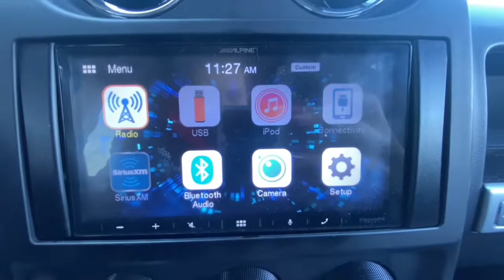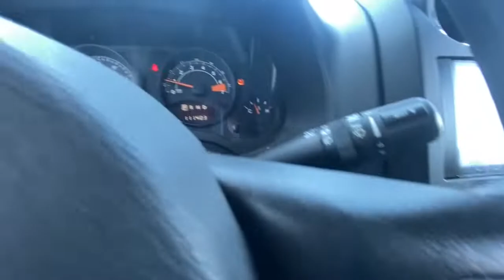2016 Jeep Compass Plainfield, Indianapolis, Brownsburg, Greenwood, Avon, IN DP7363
Granite Crystal Metallic Clearcoat Used 2016 Jeep Compass available in Plainfield, Indiana at Andy Mohr Ford. Servicing the Indianapolis, Brownsburg, Greenwood, Avon, IN area.

Now offering Mohr to your Door! Don't want to get out? Or can't? We will bring the car to you! And all the paperwork! We are open online and at the store. Certified.brbrCertification Program Details: Ford Blue Certified means you get a Comprehensive Limited Warranty covering 1000+ components for 3 months or 4,000 miles, whichever comes first from the signature date of your certified vehicle purchase. This vehicle has passed a 139-point inspection from a certified trained technician, is transferable, and includes Roadside Assistance, Travel Expense Reimbursement and Rental Car Reimbursement (for eligible repairs).brbr20/26 City/Highway MPGbrbrbrGet Mohr for your Money at Andy Mohr Ford. Don't miss out on massive savings.